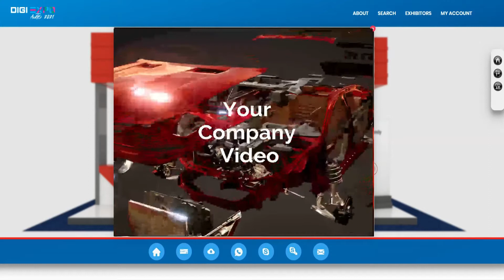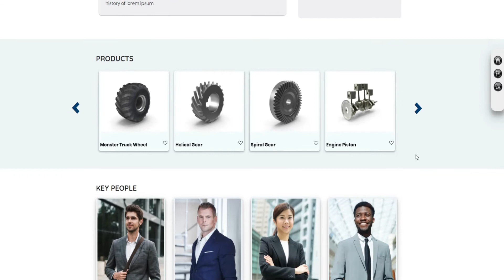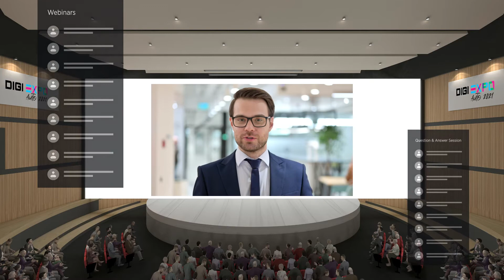Auto Digi Expo- Introductory Video